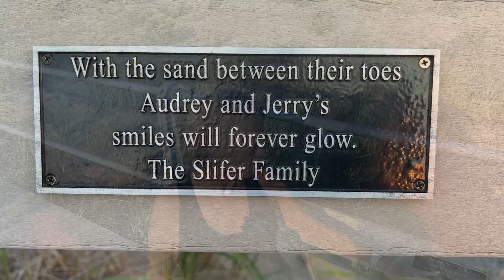Beach Bench Medium: Episode 4: Debbie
Hello everyone! All along the boardwalk of the Jersey Shore, there are thousands of beach benches that are made in tribute to family members who have passed.

I am inviting family members to come to their beach bench to do a mediumship reading! This will be a heartwarming, fun-loving show, and I hope you can join me!

In this episode, I invited Debbie, not to her family's bench, but to a bench that has the same names as her mother and father!

Do you want to get in touch with that loved one that's been on your mind?